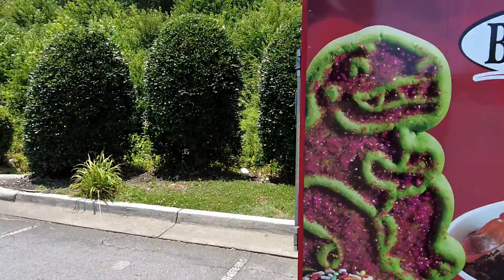Mountain Creek Harley Davidson 4th of July event 2021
4th of July event at MCHD with live music, free ice cream, and drinks. Along with store sales.

Performance is done by BucknerBrothersBand